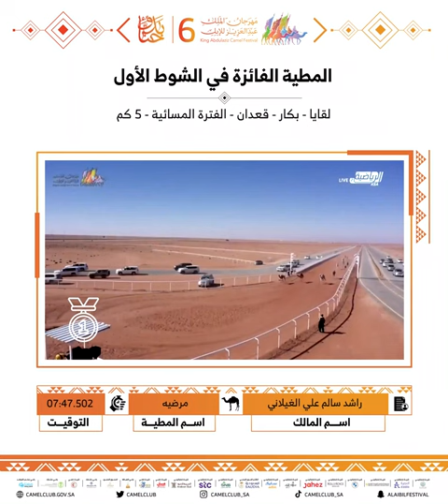مرضيه تحقق المركز الأول في الشوط الأول من الأشواط المسائية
"مرضيه" تحقق المركز الأول في الشوط الأول لمالكها راشد سالم علي الغيلاني بتوقيت 7:47.502 في الأشواط المسائية ضمن مسابقات